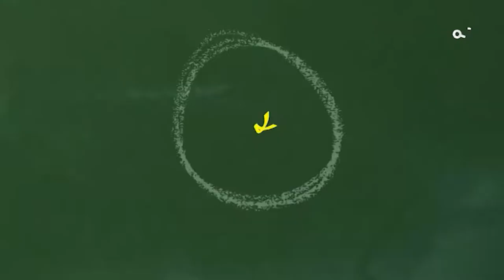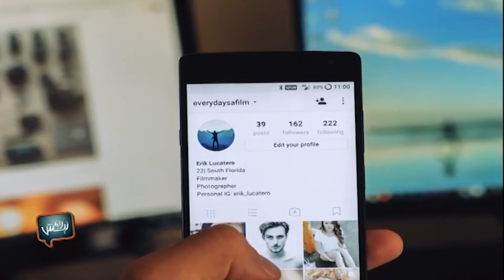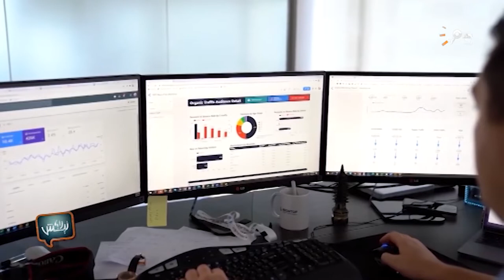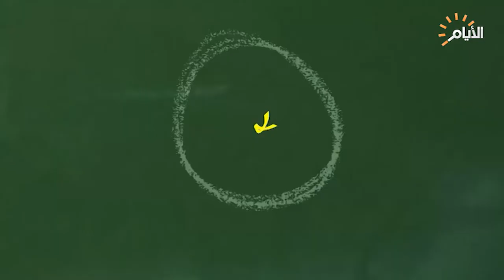برنامج ليش لا، سلبيات التسوق الالكتروني